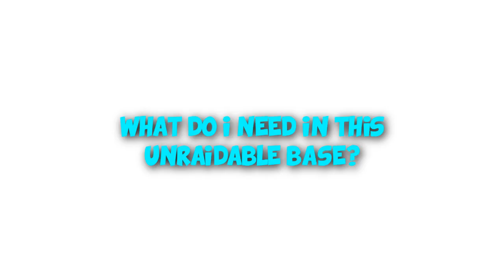The MOST *UNRAIDABLE* BASE in the WORLD! | FACTIONS SERVER #384 (INSANE!)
The UNRAIDABLE Base..
Join The Server ➜ IP - play.SaiCoPvP.com

(I play on the blaze realm)

If you're reading the description, comment saying:
UNRAIDABLE!